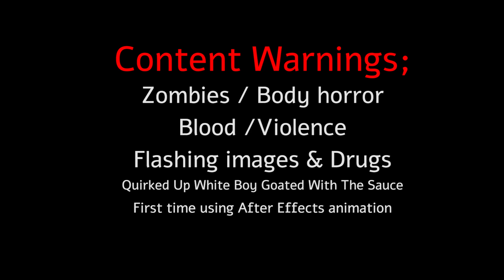100 Days in a Hardcore Apocalypse I SCU I ANIMATIC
I'm back, in Pride month like the queer jester I am. (Happy pride month.)

I should have called the hiatus as hiatus and not a "goodbye", sorry for that.  I still have some more world building to do, I might take more breaks, so have a bit more of patience with me.

PS: The character show on the TV is Forge Labs, the one who inspired Slimecicle to create the 100 Days in a Hardcore Minecraft Apocalypse.

Go check him up, Charlie does a lot of references to him, and he's also pretty funny and takes a lot of bad decisions.